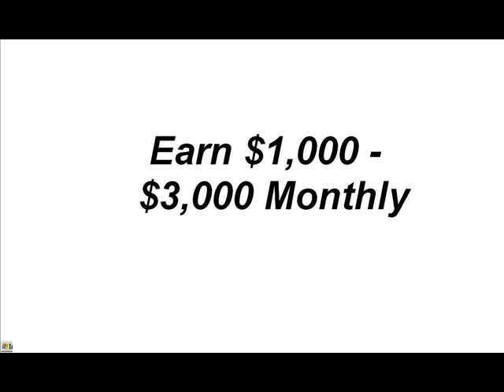Jobs in Puerto Rico